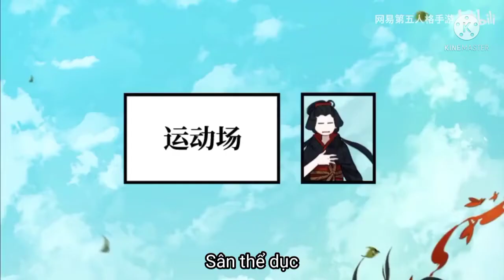Học viện Identity V / Tập 11 : Tệ rồi (vietsub)